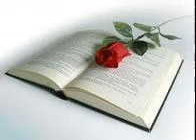JÉSUS APPORTE NON LA PAIX MAIS L'ÉPÉE – Matthieu 10:34 - Jocelyn Girard